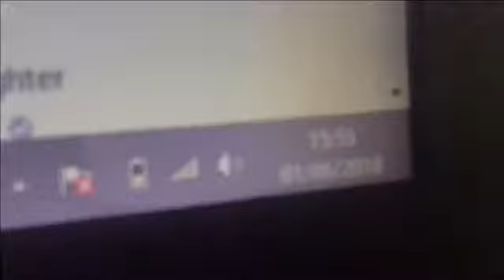LAST DAY OF SCHOOL 😝🎉 #103 || Rania Sulemange Vlog’s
Question For Today’s Vlog : When Do You Finish School or When did you finish school??
My Answer : 1st June

- hope you enjoyed today’s vlog & I don’t know if I will vlog tomorrow maybe I will.
* Intro/Outro Song : Alli Simpson ft Jack & Jack - ‘Roll Em Up’

FQA :
How old are you??
* 16 year old (Birthday: 11 June)
Why do you want to make videos on YouTube??
* Because  it's actually something I been wanted to do for 3 years now and I have finally got the guts to make one. And I actually discovered that i have a passion  in making YouTube videos
What do you parents think of this?
* I asked my mother because I live with her and she doesn’t mind me doing this as a hobby and having fun.
What do you film with & Edit on?
* I film with iPhone 7 & Edit on IMovie
Anything you want to achieve as a YouTuber?
* I want to one day have the opportunity to meet people and travel the world or just to some city and be at event. YouTube is something I do to entertain people and myself and to show my dorky side of me and how my life goes.